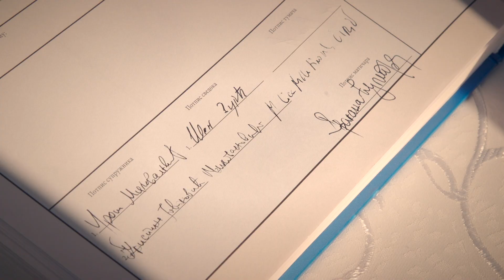Venčanje - Kristina i Uroš - Saborna Crkva